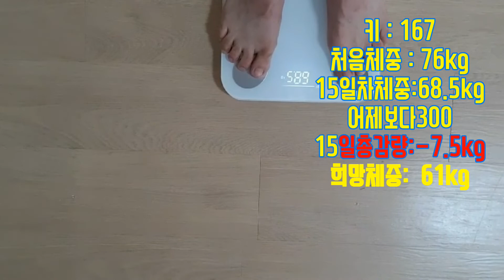15일차입니다 엄청배부르게 먹구 15일에 7.5kg 감량했어요